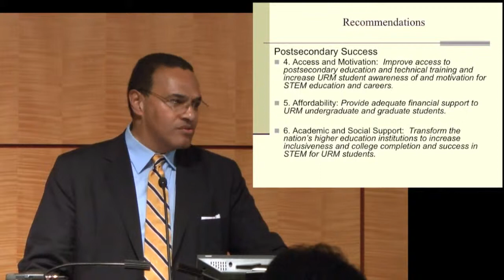The NRC Report - Recommendations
Dr. Freeman Hrabowski has been president of the University of Maryland, Baltimore County (UMBC) since 1992. Dr. Hrabowski discussed results from the 2011 National Research Council (NRC) report: "Expanding Underrepresented Minority Participation: America's Science and Technology Talent at the Crossroads." He also shared results from the Meyerhoff scholars program at UMBC. Dr. Hrabowski's key message was a call to change the culture on institutions and the culture within engineering about minority participation.

Co-sponsored by the American Society for Engineering Education (ASEE) and the National Academy of Engineering (NAE), the "Surmounting the Barriers: Ethnic Diversity in Engineering Education" workshop was held September 26-27, 2013 in Washington, D.C.  The workshop was held with support from the National Science Foundation (NSF) and was video recorded with support from the Alfred P. Sloan Foundation.